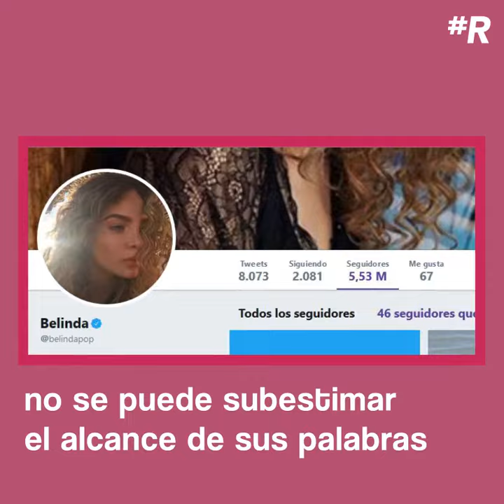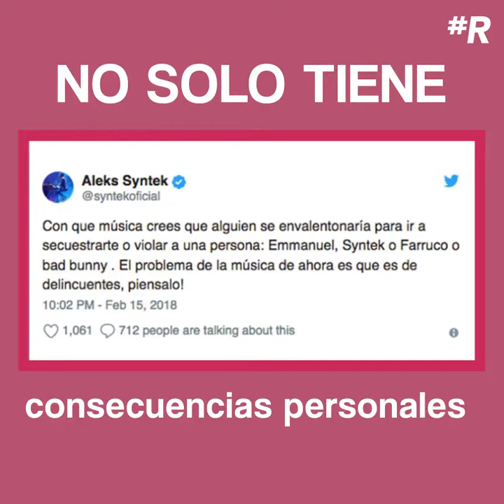Belinda apoya a Andrés Manuel López Obrador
Belinda demuestra su apoyo hacia Andrés Manuel López Obrador tras el segundo debate presidencial